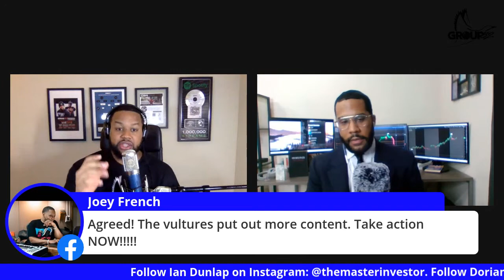Interview w/ Master Investor Ian Dunlap (82 Points of View w/ Dorian Ep. 22)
Fresh off his appearance on Earn Your Leisure Podcast, Ian Dunlap is one of my homeboys from college and has grown into an investing guru.  Ian founded the financial education platform, Red Panda Academy, where he teaches his successful investing strategies to others no matter how much experience they have with the stock market.  In December 2018, Ian made $56,000 in 2 hours with his trading strategies.

In this episode we are going to talk about his background, breakdown the stock market to the level that a 3rd grader can understand and talk about what someone with $100 should invest in right now.  We will take questions live during the broadcast.  Type your questions in the comments.